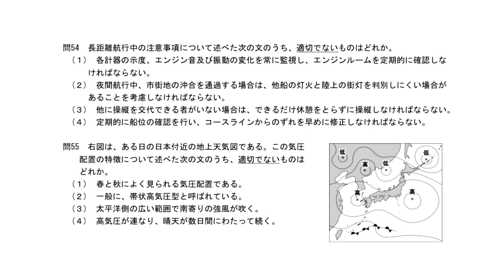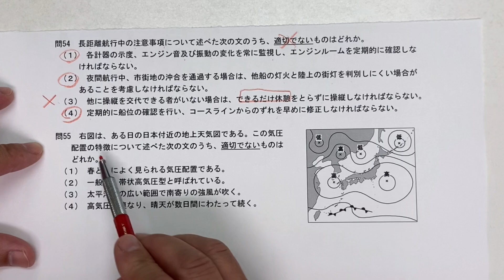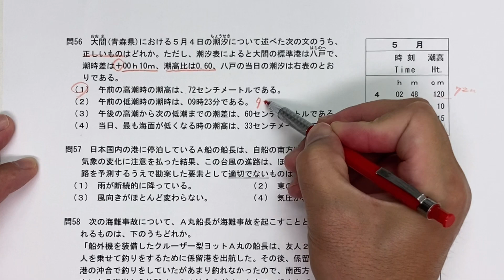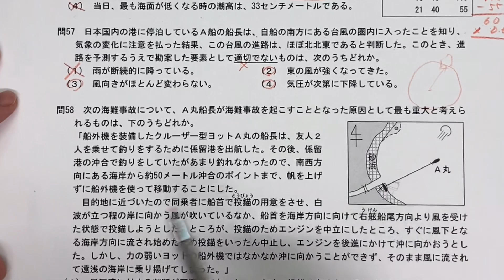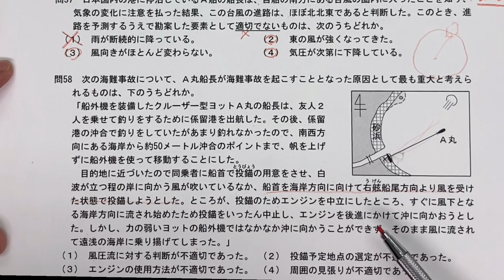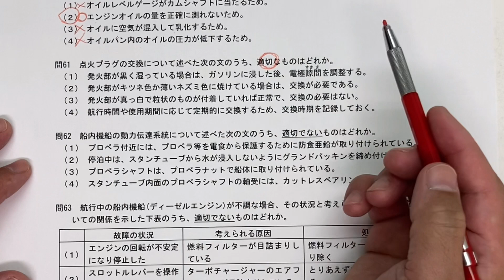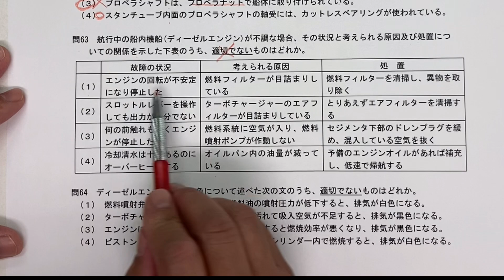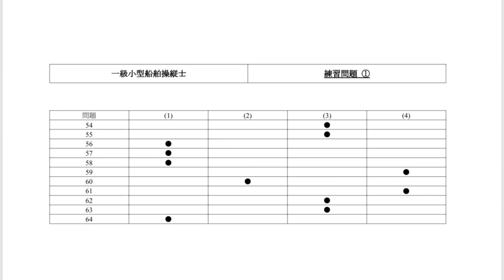【国家試験】1級の練習問題①を解いてます。一緒に勉強しませんか？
こんにちは船の先生です

今回は国家試験で出題される1級小型船舶の連絡問題を解いてるので一緒に勉強しませんか？

船舶に関わる事などを配信していきます。
ボート免許を持ってる方！
国家試験免除、国家試験、独学、ボート免許取得を考えてる方！
受講中の方にも必見です！！